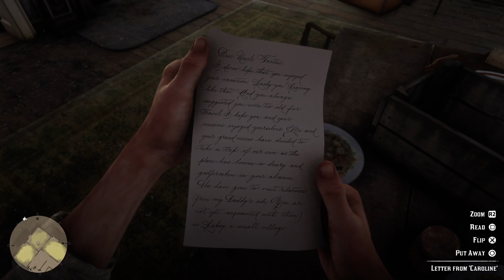Red Dead Redemption 2: Walkthrough (Part 28) Finding The Gang | Milton Returns | The Murfree Brood